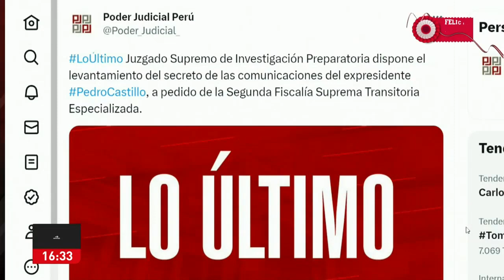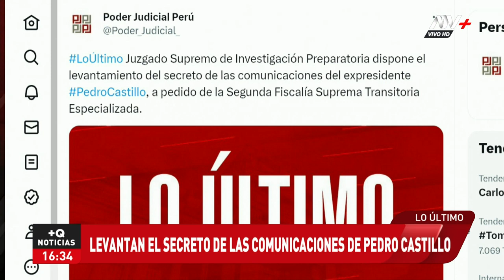Pedro Castillo: PJ ordena el levantamiento del secreto de las comunicaciones del expresidente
Las empresas deberán brindar la información comprendida del 2 al 16 de diciembre, es decir, antes y después del golpe de Estado.